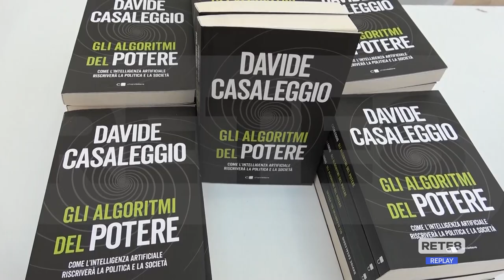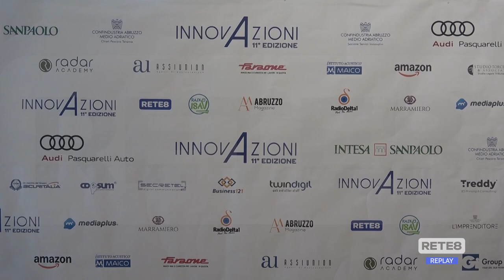Pescara - Con "InnovAzioni" si pensa al futuro